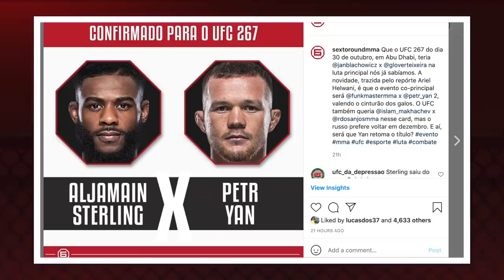SOBRE O RETORNO DE TJ DILLASHAW